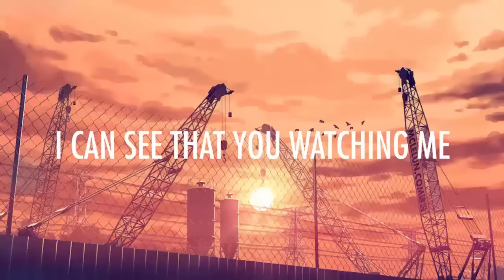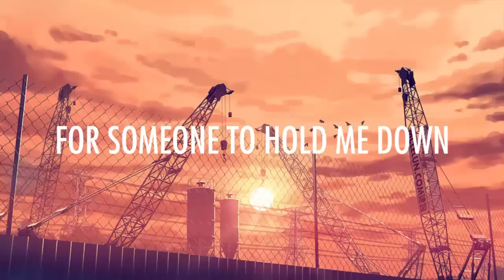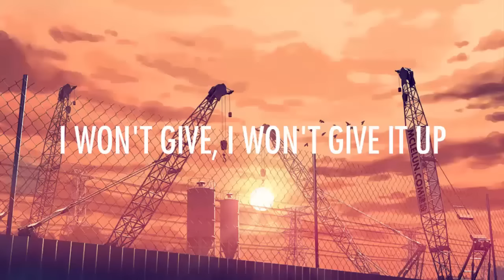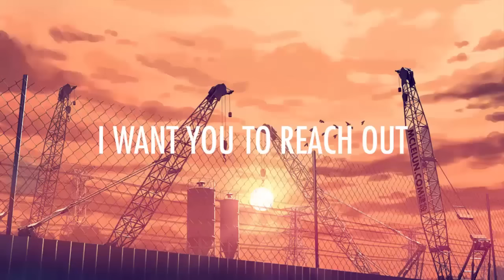Sigala, Ella Eyre – Came Here For Love (Lyrics / Lyric Video)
"Sigala, Ella Eyre – Came Here For Love (Lyrics)" is a lyric video.

Came Here For Love (Lyrics) Sigala:

[Verse 1]
I'm no longer brokenhearted
So glad I came here tonight
And I see you got what I wanted
Baby, you got what I like

[Pre-Chorus]
I can see that you watching me
Come over, talk to me
Need you to give me a sign
You got that something sweet
That don't come easily
It's what I need tonight

[Chorus]
I came here for love
For someone to hold me down
I won't give it up, no
I want you to reach out

[Verse 2]
I'm so ready to get on it
You follow me, you'll be fine
And I'm in too deep
Have I fallen, without anyone inside

Pixl Networks is an independent electronic music network featuring high-quality music from major record labels as well as rising artists.